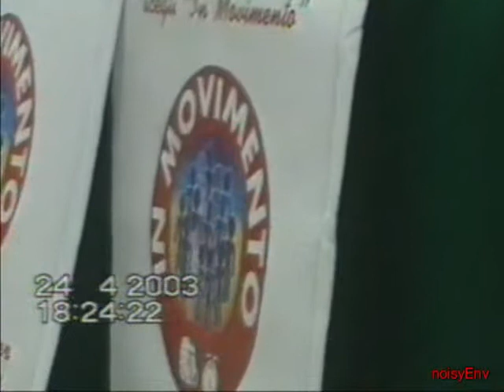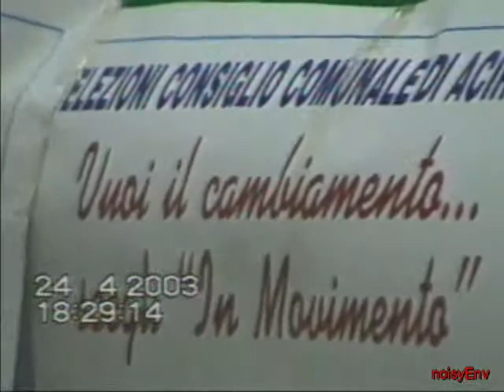Presentazione lista civica "In Movimento". Salone parrocchiale San Paolo. 24/04/2003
Elezioni comunali, candidato sindaco Salvo La Rosa
I "Giovani Autoconvocati" ed "Il Risveglio" si uniscono per presentare una lista civica.